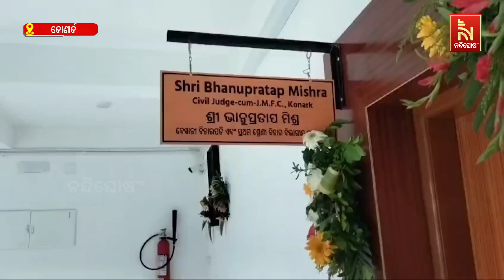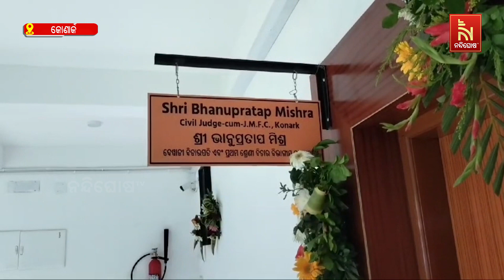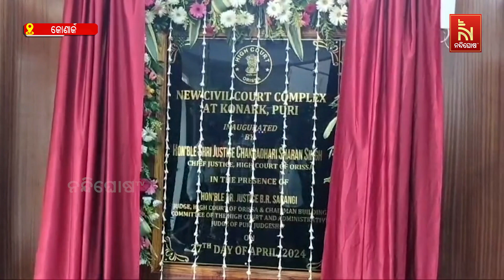କୋଣାର୍କରେ ସିଭିଲ ଜର୍ଜ କୋର୍ଟ କମ୍ପ୍ଲେକ୍ସର ଲୋକାର୍ପଣ କଲେ ହାଇକୋର୍ଟ ମୁଖ୍ୟ ବିଚାରପତି ଚକ୍ରଧାରୀ ଚରଣ ସିଂ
କୋଣାର୍କରେ ନୂତନ ଭାବେ ନିର୍ମିତ ସିଭିଲ ଜର୍ଜ କୋର୍ଟ କମ୍ପ୍ଲେକ୍ସର ଲୋକାର୍ପଣ କଲେ ହାଇକୋର୍ଟ ମୁଖ୍ୟ ବିଚାରପତି ଚକ୍ରଧାରୀ ଚରଣ ସିଂ

* DishTV Channel No: 1367
* Airtel Digital TV Channel No: 611
* TATASky Channel No: 1779
* Hathw@y Channel No: 731
* NXT Digital Channel No: 16
* SITI Channel No: 17 & 458
* GTPL Channel No: 719
* SUN Direct Channel No: 667
* Asianet Channel No: 219